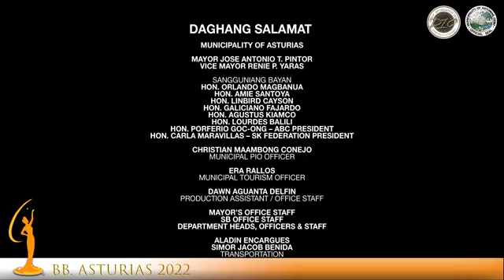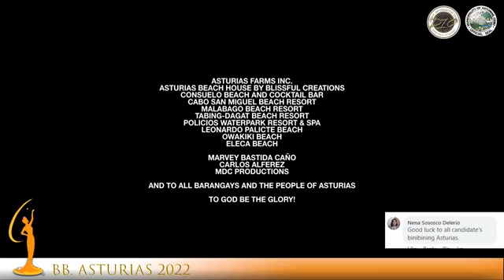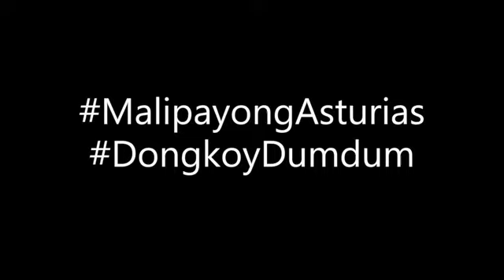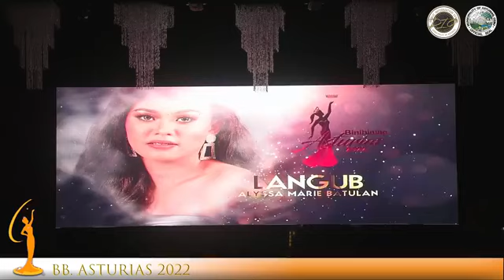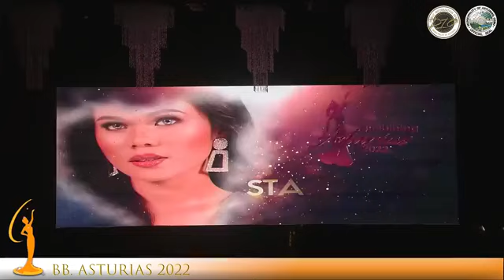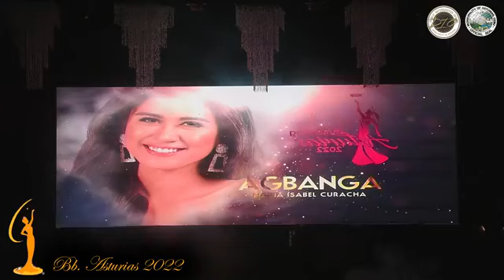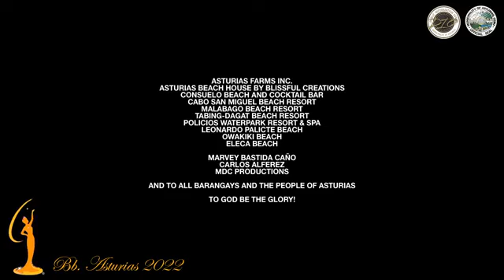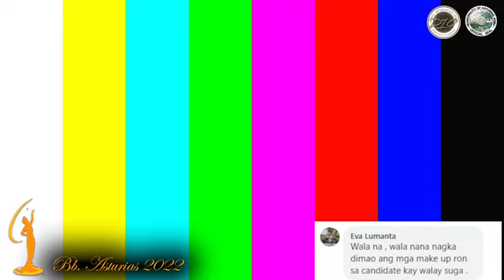Bb Asturias 2022